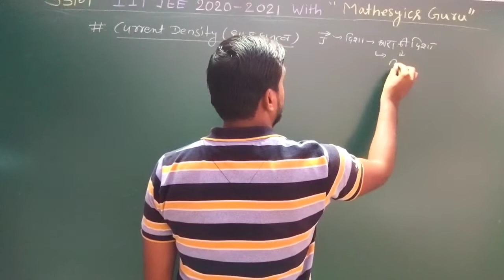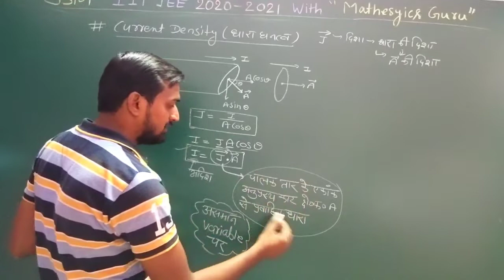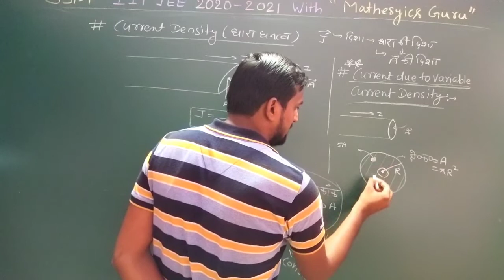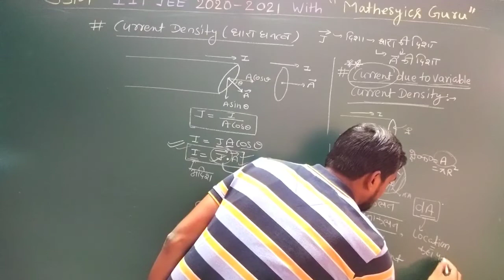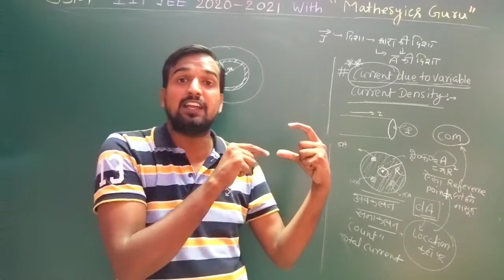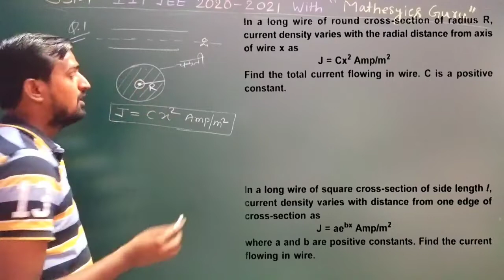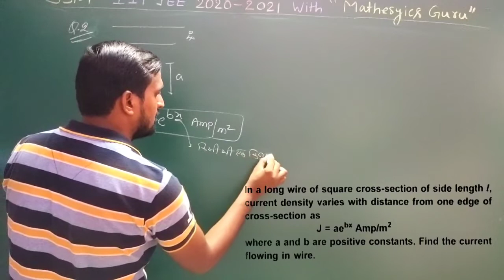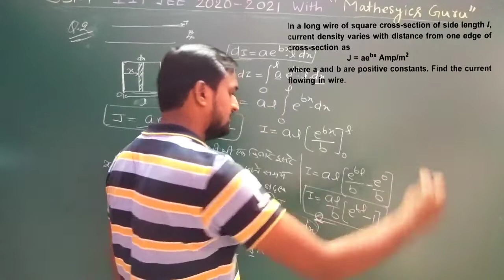"उड़ान"IIT JEE 2020-21|| Unit-3 (L-2) current density & current due to variable current density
Mathesyics guru starting new free course "उडान"🚀 for IIT JEE 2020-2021 daily 3 lectures upload in YouTube channel 'Mathesyics Guru'
2 lecture of mathematics and 1 lecture of physics
Those lectures are helpful for competitive as well as your board exam .
Best of leck bachho✌

उडान 🚀 IIT JEE 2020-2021 With me in Mathesyics Guru YouTube Channel
मैथेजिक्स गुरु#
Mission 100/100 in both the subject physics & math CBSE & RBSE
Topic ( Inverse Trigonometric Functions / प्रतिलोम त्रिकोणमितीय फलन) ---
 lecture 2 || Basic introduction & graph of
 T{T-¹(x)} ||

Topic ( Unit-3 Electric current & circuits)
Lecture 1 || Electric current & Current Density ||